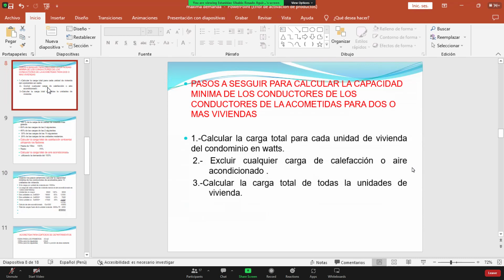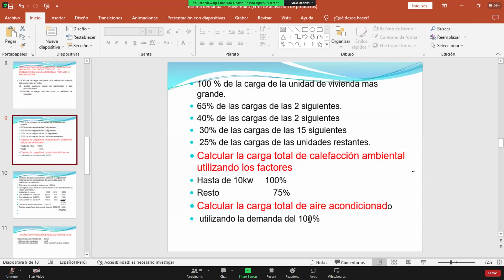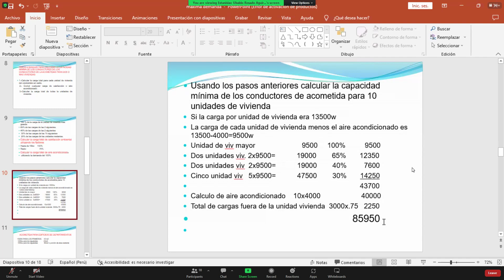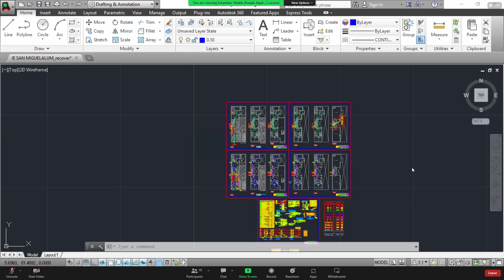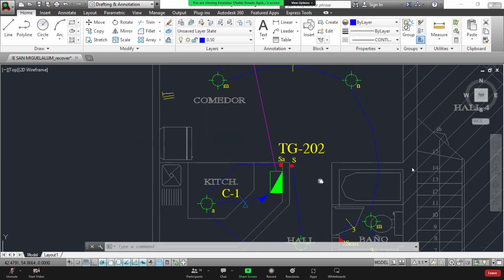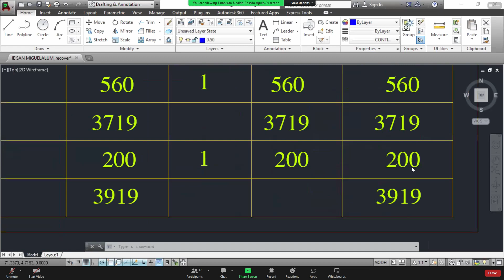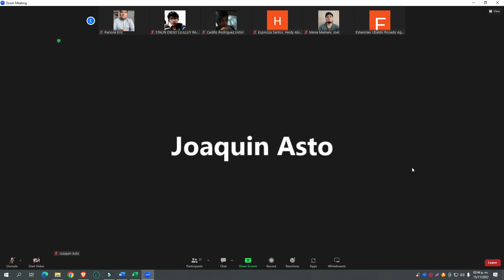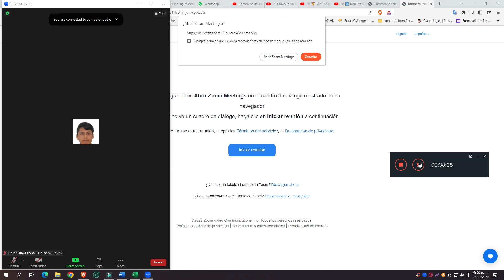Instalaciones electricas_sem9